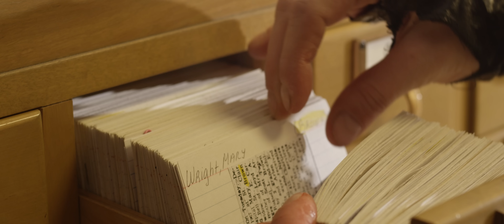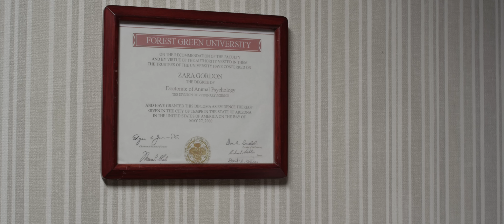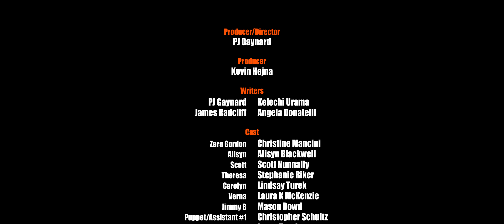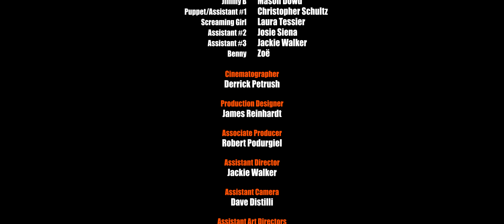The Incredible Cases of Zara Gordon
"The Incredible Cases of Zara Gordon" is a short film created in 48 hours as part of the 48 Hour Horror Film Project. We were given a prop (donut) , line of dialogue (This will be my downfall.), character with character trait (Zara Gordon, animal psychologist), and random horror film subgenre (supernatural). Here is what team Goat Milk Fudge ) made. We won best use of character and audience favorite (for our screening group) in the Pittsburgh division during the fall of 2015.

Producer/Director
PJ Gaynard

Producer
Kevin Hejna

Writers
PJ Gaynard
James Radcliff
Kelechi Urama
Angela Donatelli

Cast
Zara Gordon - Christine Mancini
Alisyn - Alisyn Blackwell
Scott - Scott Nunnally
Theresa - Stephanie Riker
Carolyn - Lindsay Turek
Verna - Laura K McKenzie
Jimmy B - Mason Dowd
Puppet/Assistant #1 - Christopher Schultz
Screaming Girl - Laura Tessier
Assistant #2 - Josie Siena
Assistant #3 - Jackie Walker
Benny - Zoë

Cinematographer
Derrick Petrush

Production Designer
James Reinhardt

Associate Producer
Robert Podurgiel

Assistant Director
Jackie Walker

Assistant Camera
Dave Distilli

Assistant Art Directors
Angela Donatelli
Christine Mancini

Kevin Kukler

Boom Operator
Adam Balenciaga

Gaffer
Tim Roberts

Grips
Chad Dewing
Zack Hoey
Nicholas Losinno
Angelo Re

Script Supervisor/DIT
Antonio Corona

Hair & Make-up/Effects Make-Up
Tom Kostelnik
Sydni Sawyer
Laura Tessier

Craft Services Manager
Paul Tortora

Production Assistants
Colleen Cairnes
Gordon Plancon

Editors
Amy Grove
Zak Boyle
PJ Gaynard

Original Score and Sound Designer
Trevor Alan Gast

Joseph Stammerjohn

Carnegie Arts Initiative
Historical Society of Carnegie, PA
Dan McGrogan
Frank McGrogan
Scarehouse
Jesse Soracco
Kelly Walker
WQED

Zara Gordon will return in The Case of Some Nasty Business.